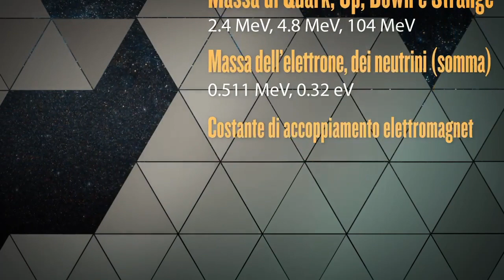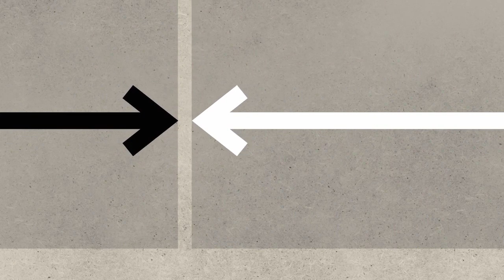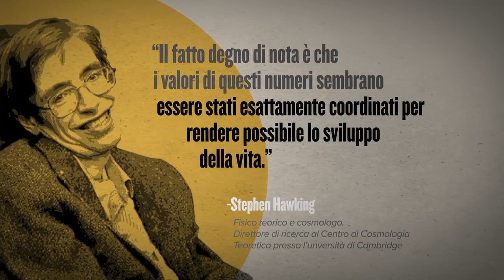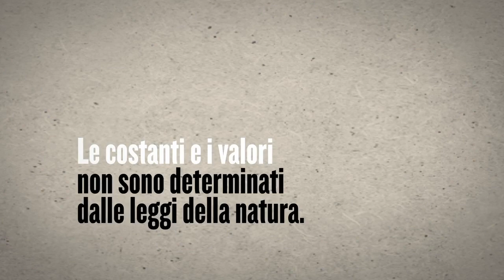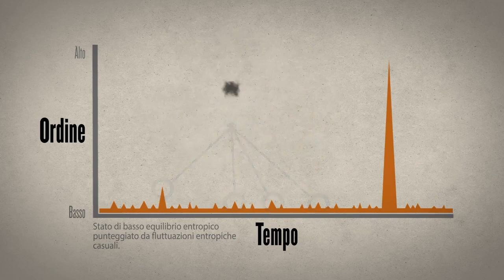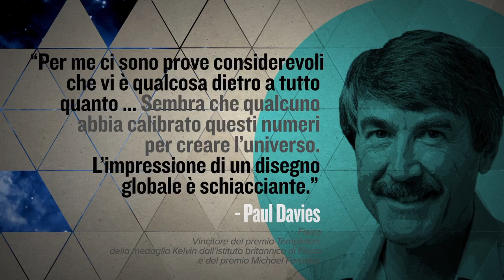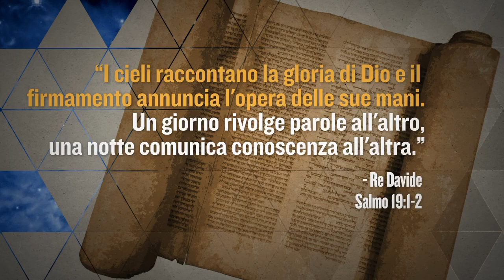La sintonizzazione fine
Special thanks to Kevin Ferreira and Vita Vera for providing Italian translation, narration, and video editing.